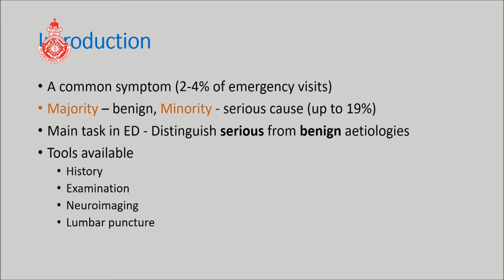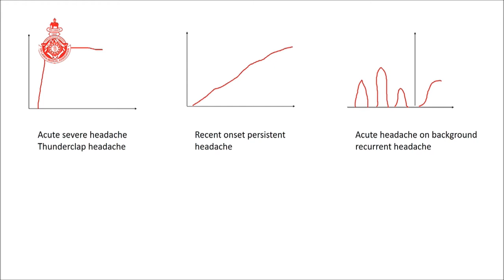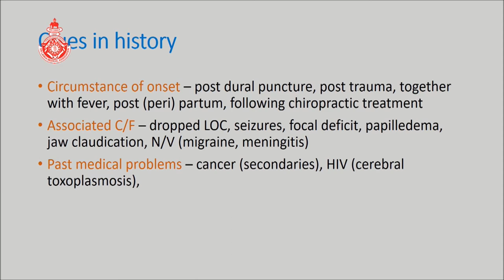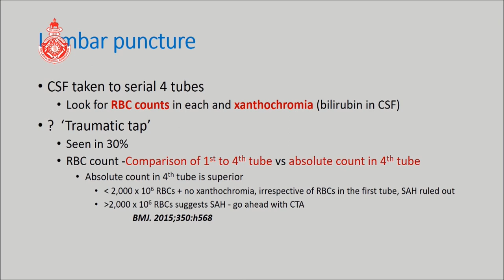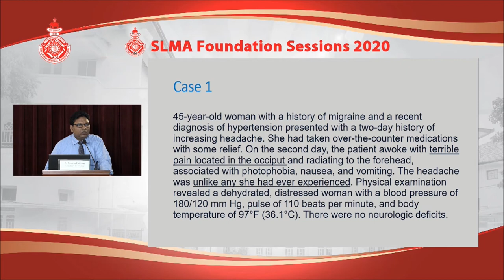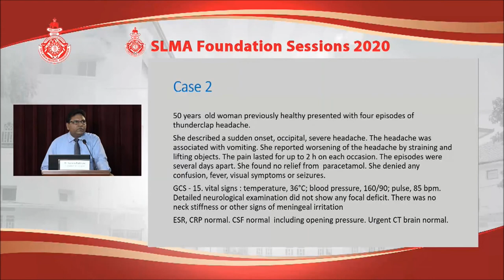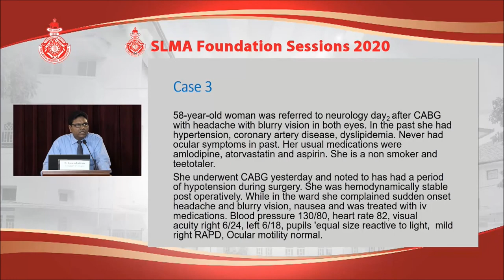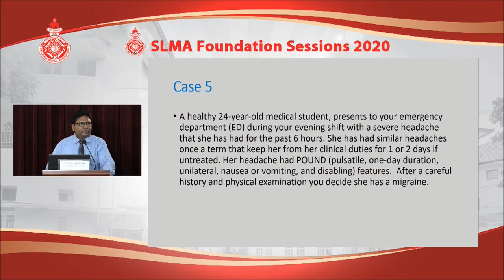Symposium 2, Presentation 1 - Approach to acute headache in adults - Dr Gaminie Pathirana